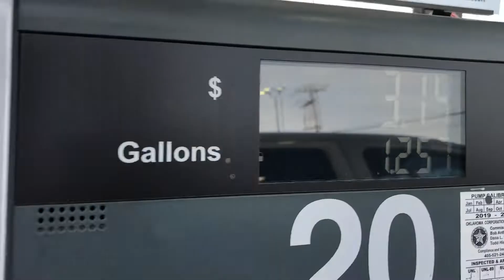Episodio#1 Oklahoma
97 Kawasaki 250 manejando por primera vez